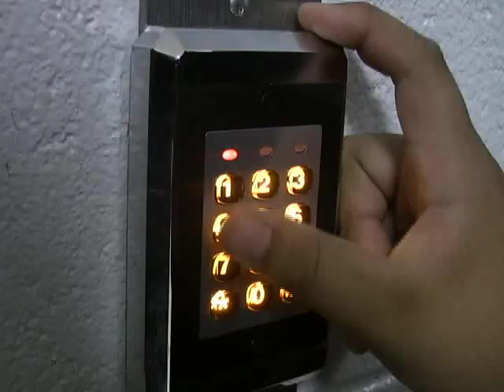2kool productions presents:Trash Monsters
Denver Camp 2009!